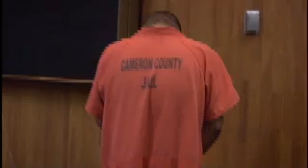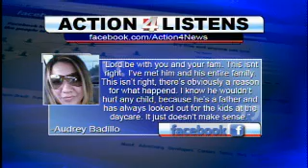La Paloma man gets 40 years prison for starving baby to death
A Cameron County jury sentenced a La Paloma man to 40 years in prison for death of a baby who died from malnutrition.